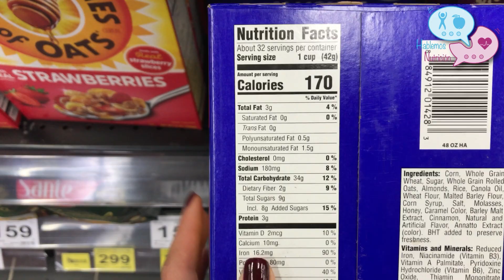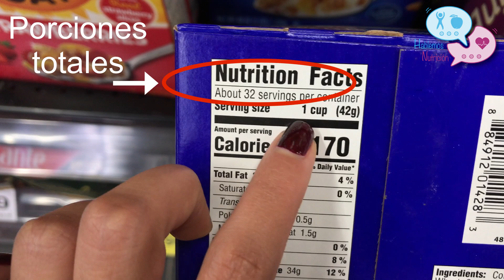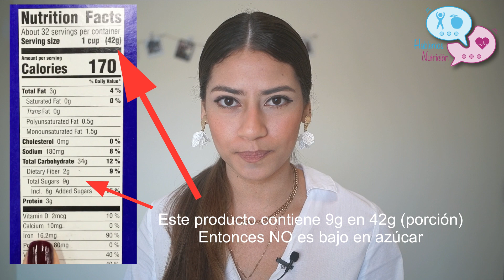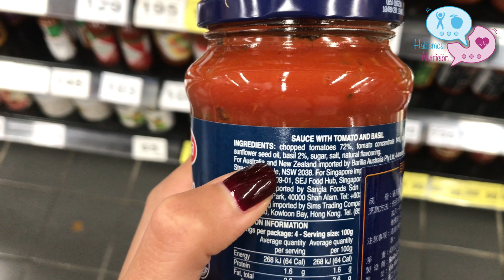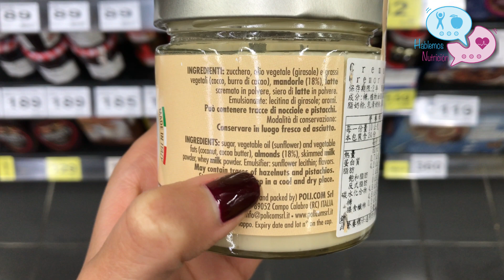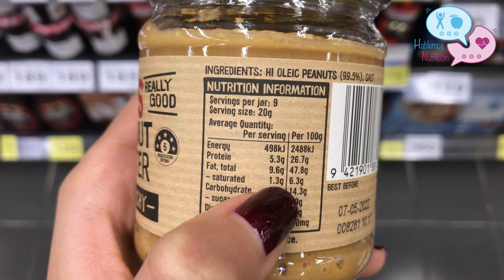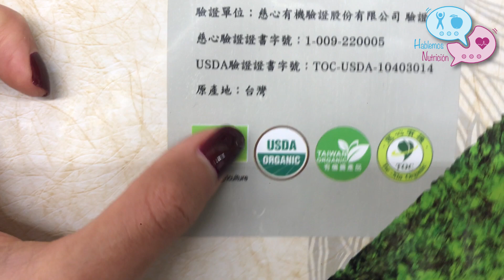COMO HACER UN SUPERMERCADO SALUDABLE ? NUTRIOLOGA TE DICE COMO TENER UNA ALIMENTACION SALUDABLE ?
Hola chicos, espero que les guste este video!

Les dejo aquí el link para ingresar a la lista de los alimentos con mayor contenido de pesticidas

Y el link para ingresar a la lista de los alimento con menor contenido de pesticidas